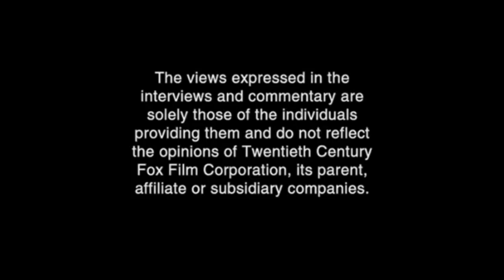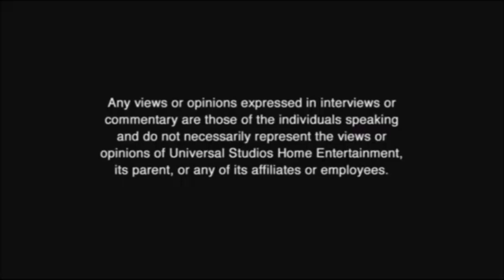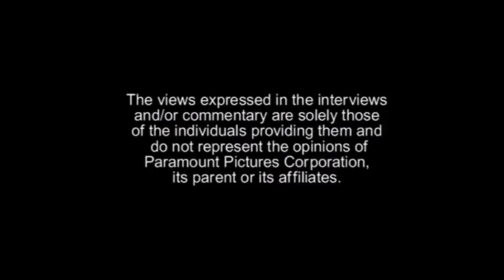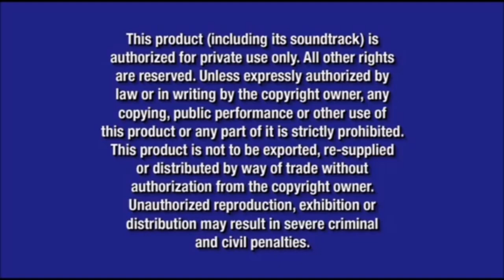Opening to The Chronicles of Pirates 2 2006 DVD (REMAKE)